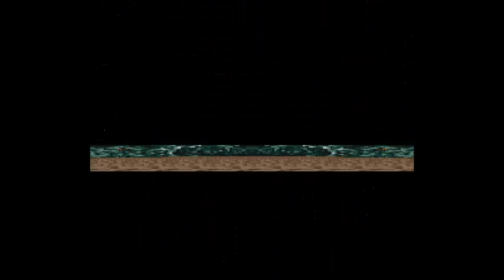Paladin's Quest Walkthrough Part 7! The Road to Jurayn.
In this episode, we save the town of Hagudo from the lava flow and make our way to the city of Jurayn.